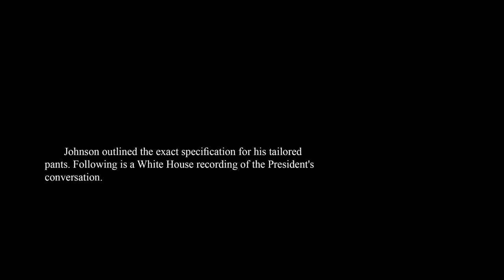LYNDON JOHNSON TAPES: ORDERING A SET OF PANTS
A short video i made as a homework assignment for Bezalel Academy of Art, 1st year.
Filmed & edited by Tom Kariv.

Thanks a lot for the beautiful hands of Tommer Halperin

A White House Telephone Recording - President Lyndon Johnson calls his tailor Joe Hagger to describe exactly how he wants his pants made.